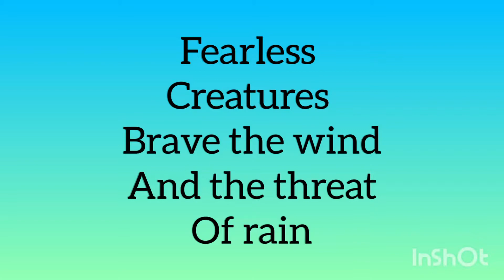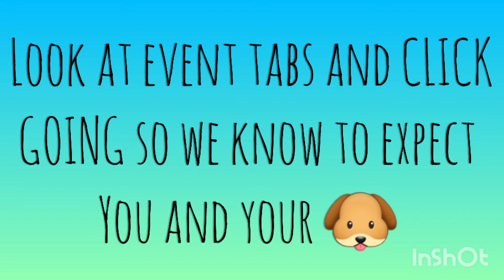Doggie Dates NSW presents Sunday Morning Beach Romp